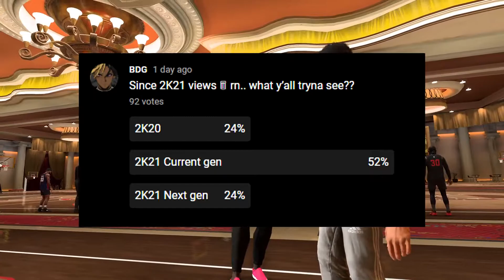MY DEMIGOD SLASHING PLAYMAKER IS THE BEST SLASHING BUILD TO RETURN TO NBA 2K20!!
I RETURN TO THE COMP STAGE IN NBA2K0 FOR THE ONE TIME & MY SLASHING PLAYMAKER IS UNSTOPPABLE!! - 2K20 ON NEXT GEN PS5

- NBA 2K21NEXT GEN MASCOT DRIBBLE MIXTAPE